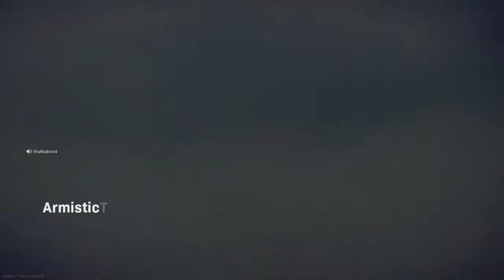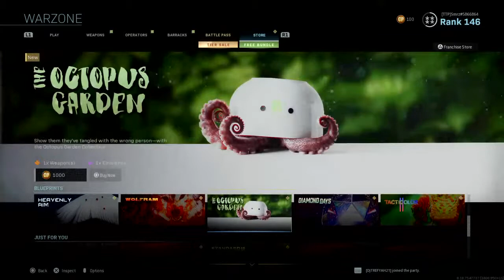Smrz's Live PS4 Broadcast